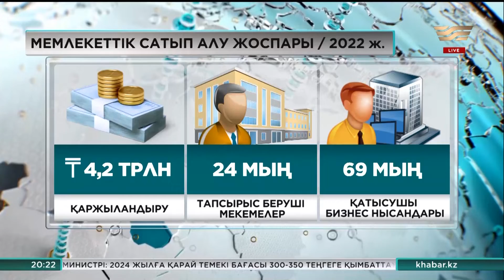Мемлекеттік сатып алуларды бір көзден ғана орындау үлесі үш есе азайды